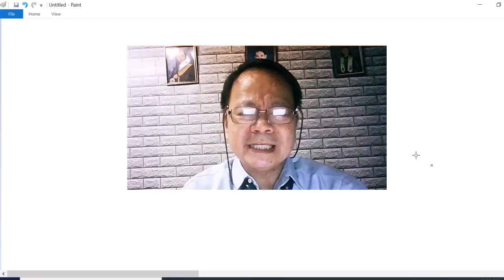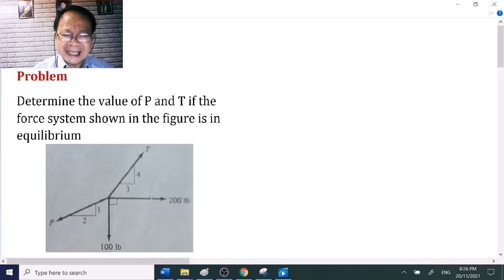Equilibrium of Concurrent Forces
Another helpful technique in solving equilibrium of concurrent force system-eliminating one of the unknowns by summing up moments about any point along the its direction.